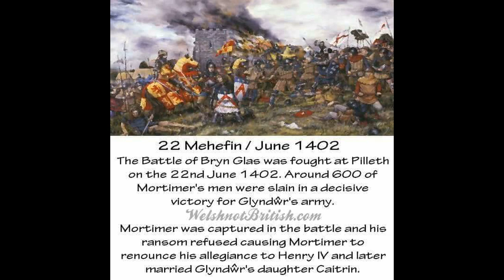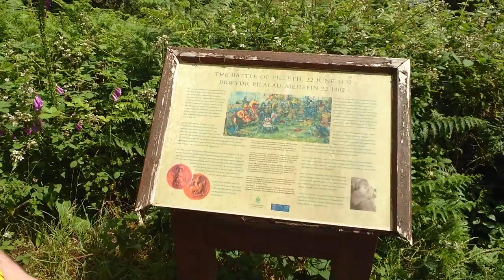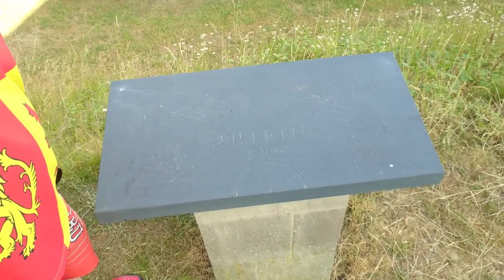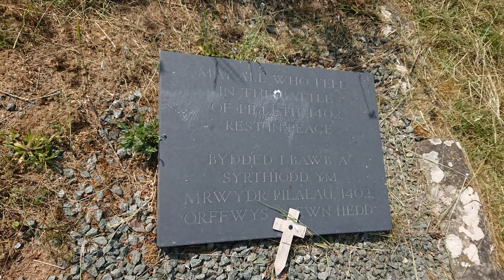Anniversary of the Battle of Brynglas in Pilleth 2023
This is a Documentary that I filmed/put together to Celebrate on the Anniversary of "The Battle of Brynglas" which was a key Victory for Owain Glyndwr at where the Battle took place in Pilleth, Powys 621 years ago that day where I walked up the Hill where the Battle took place passing the tall trees that were planted to mark the graves of the dead bodies from both sides in the battle, sang our National Anthem and after coming back down I then went inside the Church afterwards explaining in detail the history of the including the fact that Glyndwr's main captive following the Battle was Sir Edmund Mortimer who had formed an Alliance with Glyndwr and eventually became Glyndwr's Son In-law by marrying Glyndwr's Daughter Catrin.
22nd June 2023